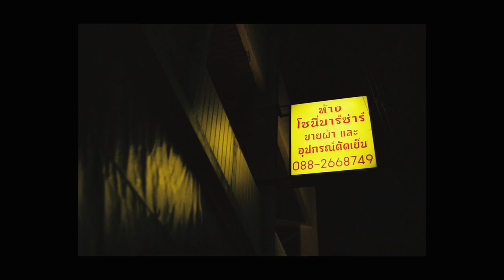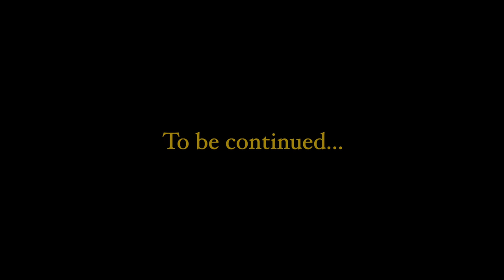Paint on Film. - Vlog EP.3 : Journey to the North. - Part 1 -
Paint on Film.

Journey to the North.

-Location-
Lampang : Mueang Lampang , Mae Moh
Chiang Mai : Mae Taeng , Pang Pao Beach
Mae Hong Sorn : Pai , Pang Ung

-Camera-
Pentax ME super + SMC Pentax-M 50mm f1.4 / SMC Pentax-M 28mm f2.8
with Hillvale Holiday 200